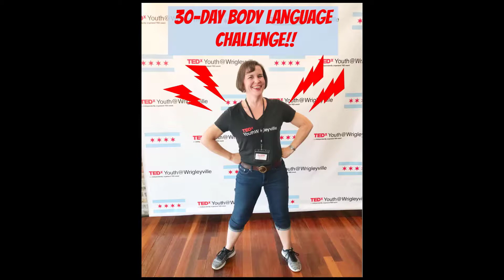Body Language Challenge Day 19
Taking a break from baselines to explore the power of silence! Maybe you never thought of silence for your nonverbal behavior, but it is a challenge you may find more difficult than you think!